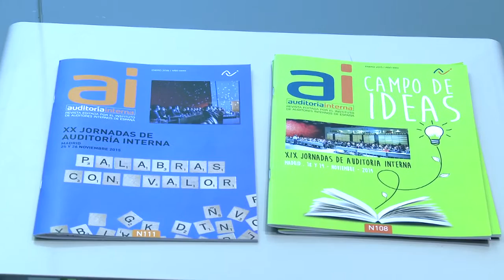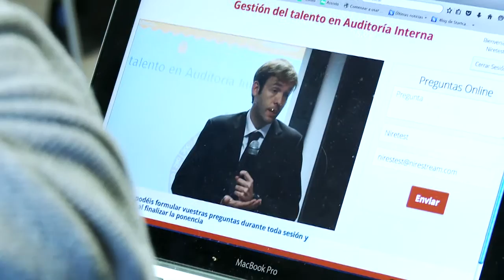"Lunes del Instituto", "Gestión de Talento en Auditoría Interna", 25/04/2016.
Durante la edición de abril de 2016 de “Los Lunes del Instituto de Auditores Internos de España”, Francisco Fernández López, Director de Recursos Humanos de Clínica Baviera, ha profundizado sobre los retos y tendencias de futuro de la gestión del talento, una preocupación creciente para las Direcciones de Auditoría Interna de las organizaciones.

“Es clave que un equipo de Auditoría interna tenga un alto nivel de orientación al cliente. Tienen que dar respuesta diaria a sus clientes internos y a las necesidades del cliente final", ha afirmado Francisco Fernández.

Igualmente, ha destacado que "el verdadero secreto del líder radica en su capacidad de generar ilusión y experiencias únicas en su equipo, porque conseguir prender esa chispa significa contar con empleados comprometidos y motivados. Esto se logra construyendo relaciones basadas en la comunicación, el diálogo y promoviendo la colaboración y participación de todos".

Ponente:

- Francisco Fernández López, Director de Recursos Humanos de Clínica Baviera.